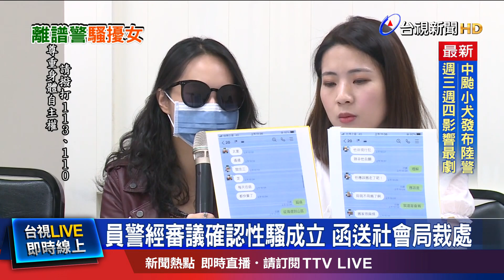警要求加line稱「傳簡訊省錢」 女子惡夢開始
女子遭到偷拍跑去報案，沒想到竟反被承辦員警不當騷擾！被害人在台北市承租了單人套房，上個月初發現洗澡時被陌生人偷拍，報案後不料卻被員警假藉案情需要，加了通訊軟體連繫，收到不雅影片，造成她二度傷害。分局審議後認為員警性騷擾成立，立即予以懲處，並函送法辦。